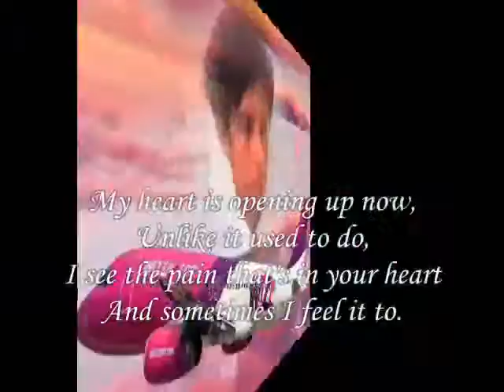I see the pain that's in your heart ,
do.
do so
Money is an excellent servant, but the host
very bad.